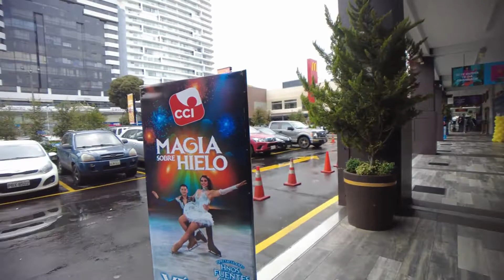Centro Commercial CCI- Quito, Ecuador 🇪🇨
Virtual tour of one of the first malls in Quito.